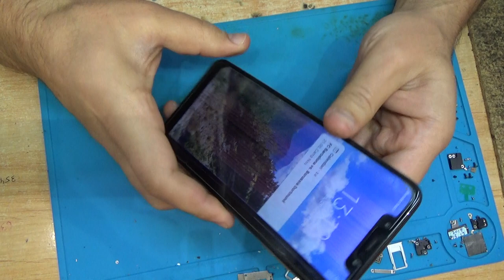Xiaomi Pocophone F1 .. display replacement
SoC Qualcomm Snapdragon 845, 8 ядер (4 × Kryo 385 @2,8 ГГц + 4 × Kryo 385 @1,8 ГГц)
Операционная система Android 8.1, MIUI 9/10.
Сенсорный дисплей IPS 6,18″, 2246×1080 (18,7:9), 402 ppi.